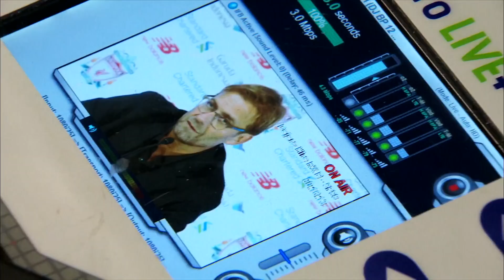Can Liverpool win the quadruple? Jurgen Klopp feature with Gabriel Clarke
Gabriel Clarke sat down with sat down with Liverpool manager Jurgen Klopp to discuss his spell and trophy haul since joining the club in 2015.